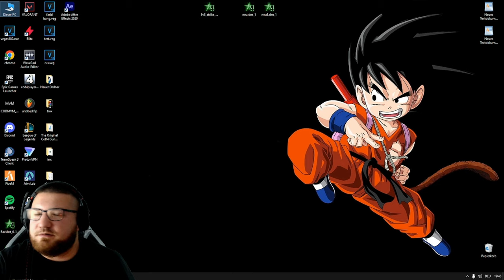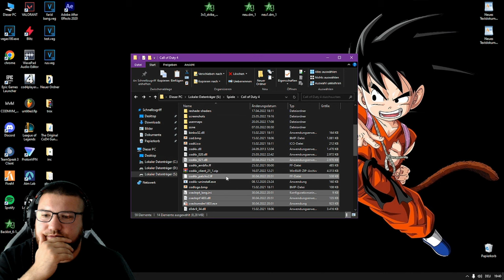[UPDATE NEW VERSION] Cod 4 x patch 21.1 Tutorial German (download in description)